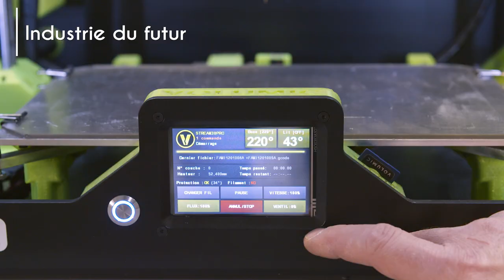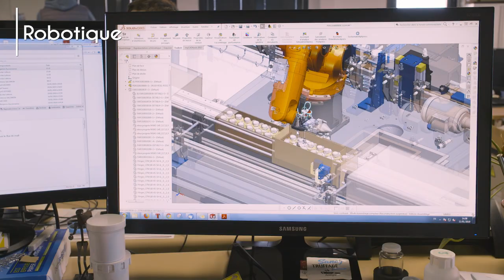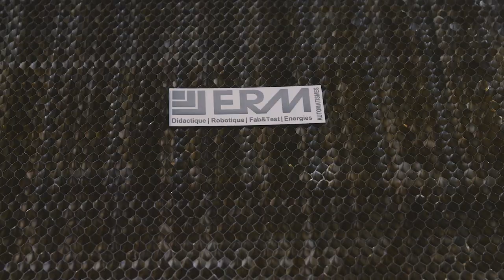Témoignage d'entreprise du Vaucluse : ERM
ERM : fournit du matériel aux Universités, écoles d'ingénieurs, centres de formation pour que les élèves puissent réaliser des travaux pratiques pour apprendre les métiers de l'industrie et du bâtiment.
ERM Fab&Test : solutions numériques de fabrication de prototype
ERM Energies : alimentation autonome de sites isolés
ERM robotique : expertise en robotique industrielle et humnoïde